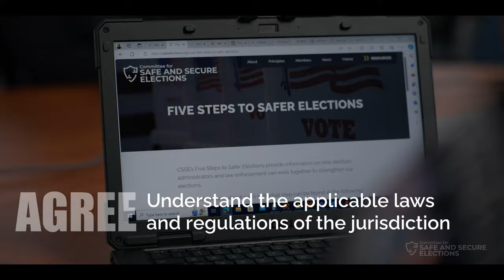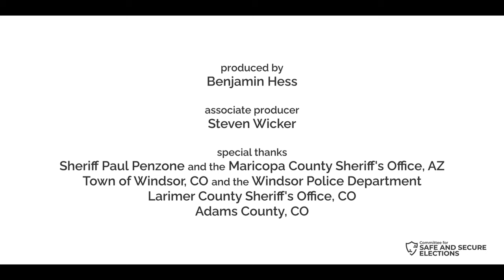CSSE - Sheriff Paul Penzone on Strengthening Law Enforcement Partnerships for Election Security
The Committee for Safe and Secure Elections features cross-partisan experts in election administration and law enforcement who aim to support policies and practices that protect election workers and voters from violence, threats, and intimidation. The Committee also works to build relationships and trust between election officials and law enforcement to better equip both to prevent and respond to threats and violence against voters and election workers.